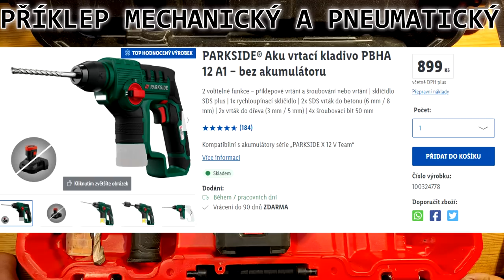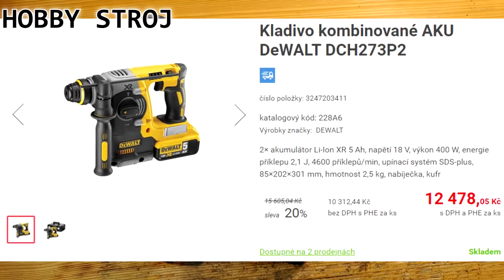Parkside PKHAP 20-Li A1 - Recenze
V dnešním videu si popíšeme Parkside Performance aku kombinované kladivo PKHAP 20-Li A1. Dále si popíšeme rozdíly mezi dvěma principy příklepu. Následovat budou mé osobní zkušenosti s tímto kladivem a nakonec si povíme něco o životnosti nářadí a proč je lepší, aby měl každý svoje nářadí.